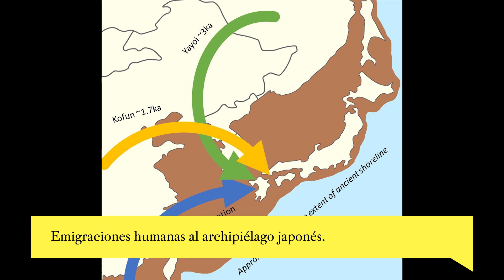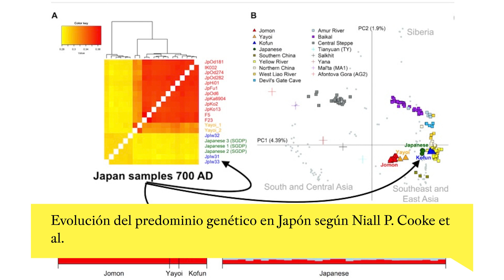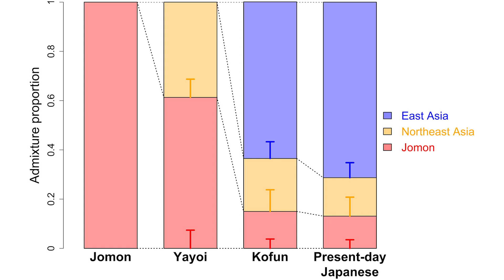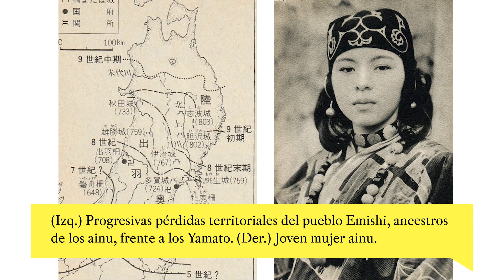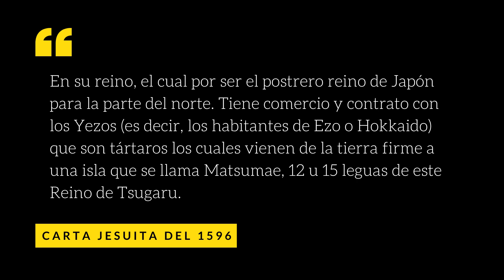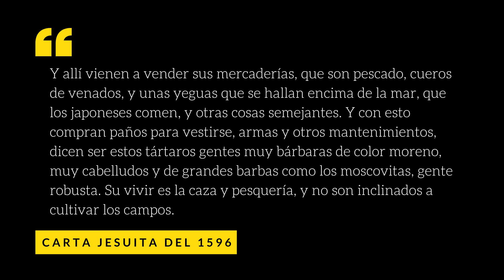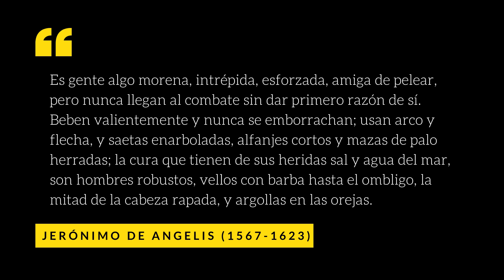Un JESUITA entre los AINUS, los nativos de Hokkaido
Los poco conocidos ainus fueron los nativos de la isla de Hokkaido y los descendientes más directos de los aborígenes de Japón de la prehistoria. Su historia es la historia de la progresiva derrota de los cazadores-recolectores frente a los pueblos agrícolas. El jesuita italiano Jerónimo de Angelis tuvo la oportunidad de ser el primer europeo en pisar la tierra de los ainus y dejó interesantes datos e impresiones sobre ellos. En este episodio vemos esto y el origen de los ainus y quiénes eran.

CONTENIDOS:

00:00 Gancho
00:22 Historia genética de Japón, de los Jomon a los Yamato
04:29 ¿Quiénes son los ainus?
09:33 Jerónimo de Angelis, el primer europeo entre el pueblo ainu
23:50 Avance y outro